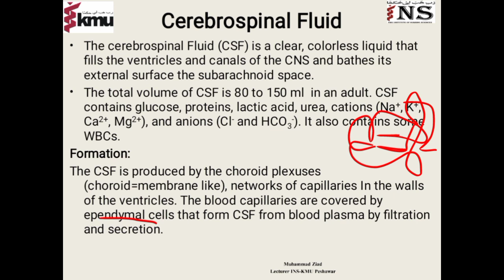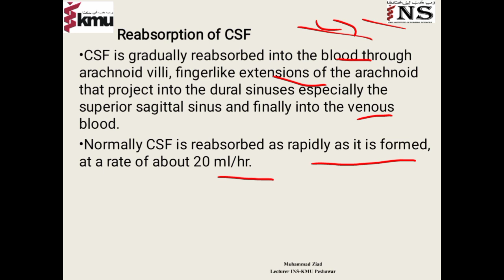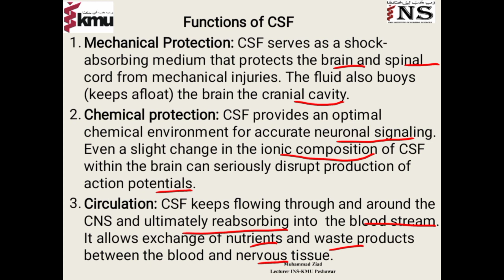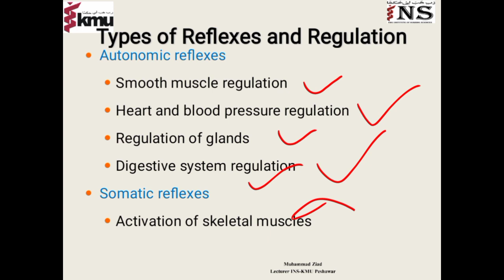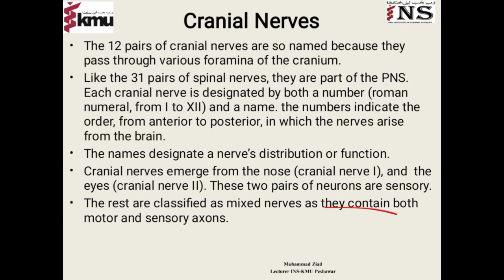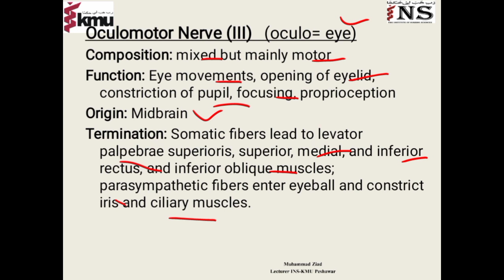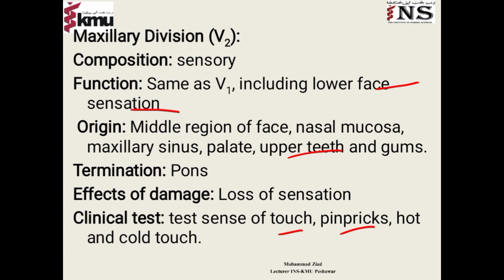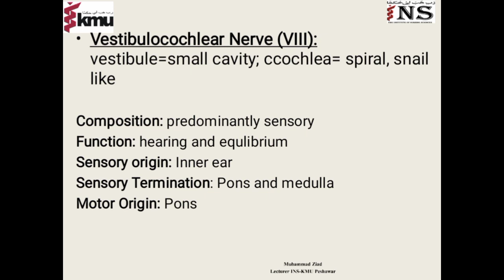Nervous system part lV Anatomy and physiology ll lecture in simple method for medical students